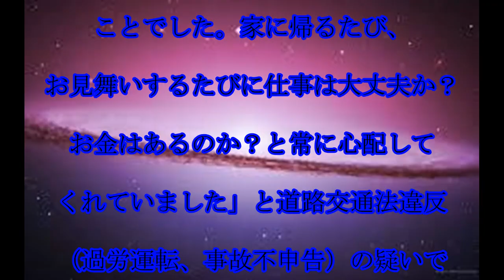インパルス堤下の母,死去,インパルス堤下敦,母・さ江子さん死去を,ＹｏｕＴｕｂｅで,報告, 「カジサックの部屋」,「堤下食堂」,出演で,人気,話題,動画